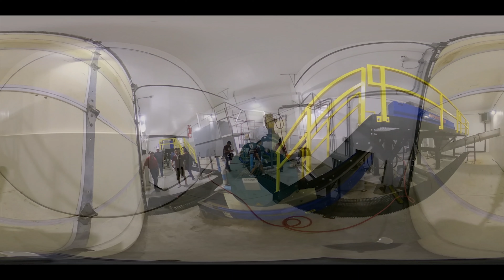Manure Management Operations in a Dairy Farm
A 360 degree video of manure and wastewater treatment operations in a Dairy Farm in Idaho. Get a 360 degree view on multiple manure management operations including bar screens, centrifuge and screw press

Please take a moment to complete our survey.